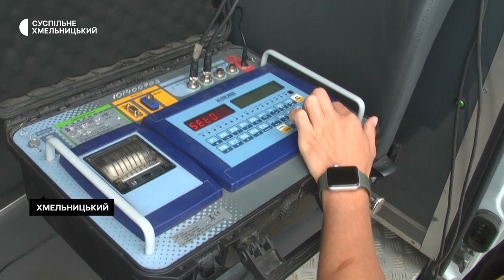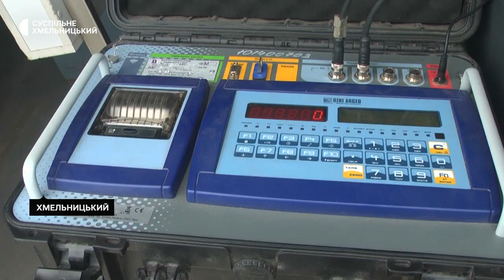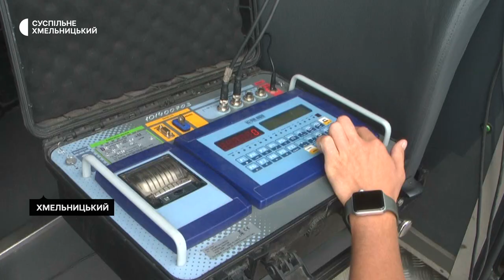Як на Хмельниччині перевіряють вантажівки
Кількість порушень вантажних перевезень у Хмельницькій області з початку року  зменшилася у чотири рази, у порівнянні з минулим роком. Про це розповів керівник відділу контролю та безпеки на транспорті у Хмельницькій області Олександр Гречаник. За його словами, рейдові перевірки відділ частково припиняв на початку повномасштабної війни, також зараз спостерігається менше вантажних перевезень. Детальніше дивіться далі.